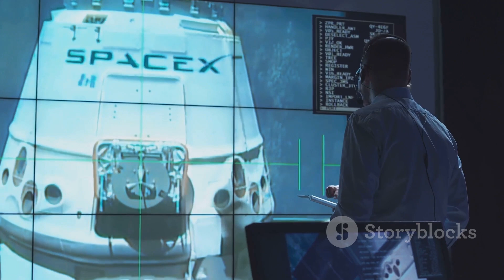SpaceX Capsule's Epic Return 2025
Let's explore the incredible journey of astronauts who faced unforeseen challenges while stranded in space.